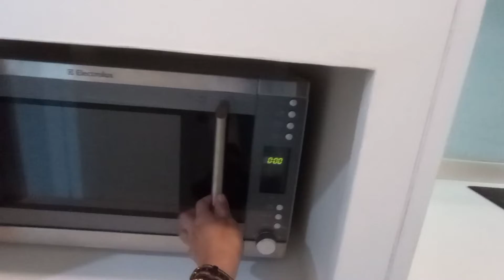Hotel Mewah Harga Ramah Di Pusat Jakarta Ascott Hotel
Hotel mewah dengan harga yang Ramah dengan posisi yang strategis di pusat Jakarta.

Ascott Thamrin memberikan kenyaman hotel bintang ⭐⭐⭐⭐⭐ dengan harga yang terjangkau.

Yang kalian dapatkan dari ascott thamrin :

Dapur Minimalis dan modern dilengkapi dengan peralatan masak hingga peralatan makan yang lengkap.

Living room yang luas untuk berkumpul bersama keluarga

Kamar yang luas dan nyaman

Kamar mandi yg luas dengan shower dan bathtub terpisah.

wifi dengan jaringan yang kuat di dalam kamar

Kekurangan nya :

Belum dilengkapi dengan Smart TV
Belum ada netflix atau disneyhostar

Selebihnya anda akan merasa nyaman dan betah berada di Ascott Hotel